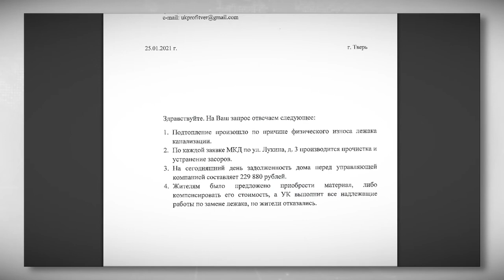Канализационные дожди в тверском общежитии